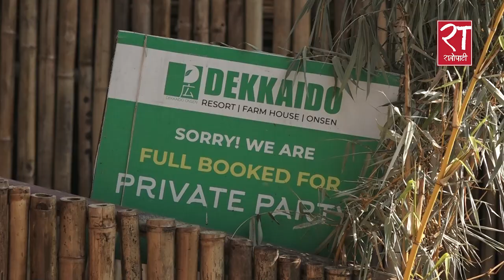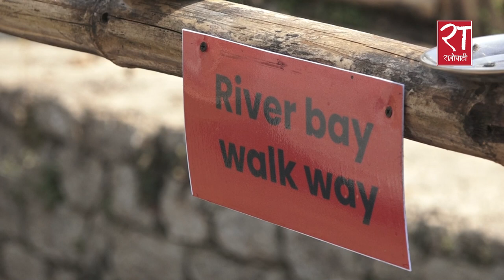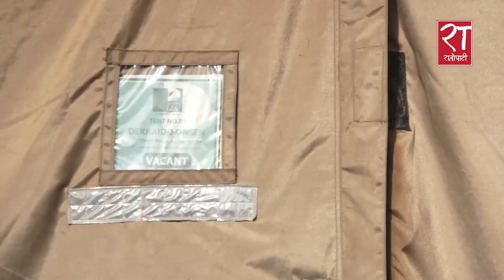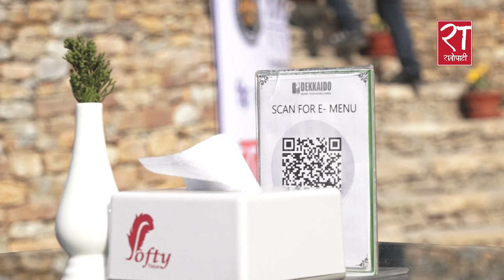‘देक्काइदो ओनसेन’ जापानी नामको नेपाली सत्कार